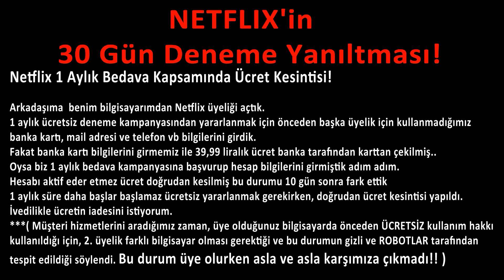Netflix'in 30 Gün Deneme Yanıltması!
Netflix 1 Aylık Bedava Kapsamında Ücret Kesintisi!

Arkadaşıma  benim bilgisayarımdan Netflix üyeliği açtık.

1 aylık ücretsiz deneme kampanyasından yararlanmak için önceden başka üyelik için kullanmadığımız
banka kartı, mail adresi ve telefon vb bilgilerini girdik.

Fakat banka kartı bilgilerini girmemiz ile 39,99 liralık ücret banka tarafından karttan çekilmiş..

Oysa biz 1 aylık bedava kampanyasına başvurup hesap bilgilerini girmiştik adım adım.

Hesabı aktif eder etmez ücret doğrudan kesilmiş bu durumu 10 gün sonra fark ettik

1 aylık süre daha başlar başlamaz ücretsiz yararlanmak gerekirken, doğrudan ücret kesintisi yapıldı.

İvedilikle ücretin iadesini istiyorum.

***( Müşteri hizmetlerini aradığımız zaman, üye olduğunuz bilgisayarda önceden ÜCRETSİZ kullanım hakkı kullanıldığı için, 2. üyelik farklı bilgisayar olması gerektiği ve bu durumun gizli ve ROBOTLAR tarafından tespit edildiği söylendi.

Bu durum üye olurken asla ve asla karşımıza çıkmadı!! )